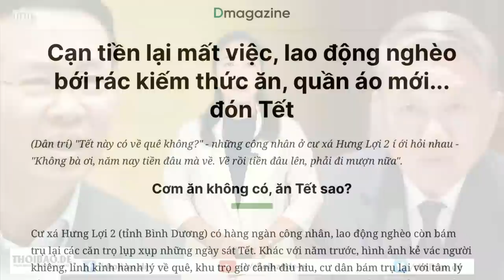Trót dại nghe Tô Lâm, Lê Anh Tú ôm 5 cuốn lịch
Tuy Việt Nam vẫn chối là họ không bắt cóc Trịnh Xuân Thanh mà ông này tự về đầu thú, nhưng những bằng chứng mà Tòa án Đức trưng ra rất đầy đủ và thuyết phục. Một lần nữa, Tòa án Đức khẳng định, vụ bắt cóc này là có thật à do cơ quan mật vụ Việt Nam tổ chức thực hiện.